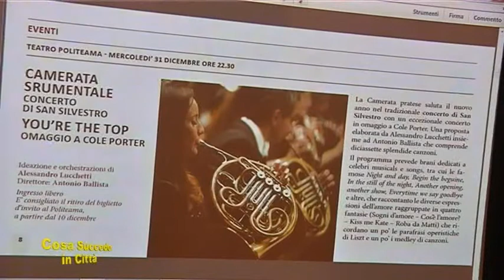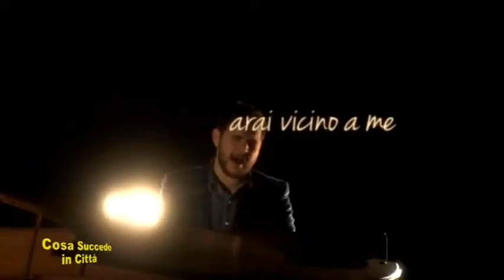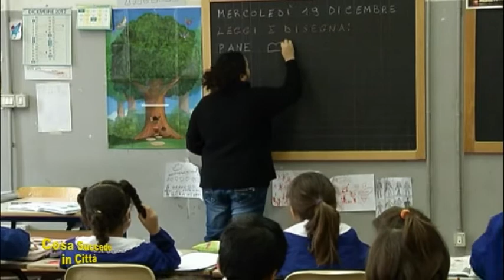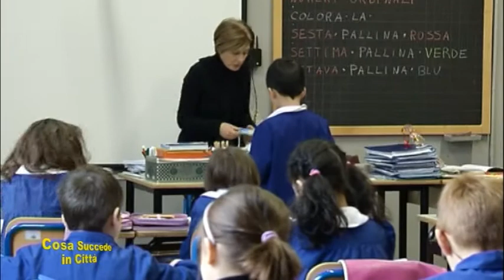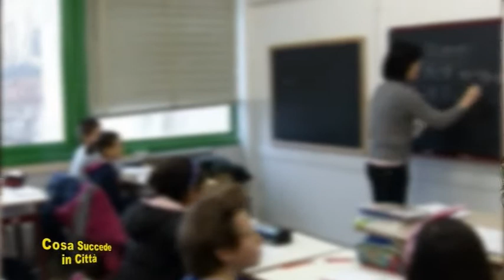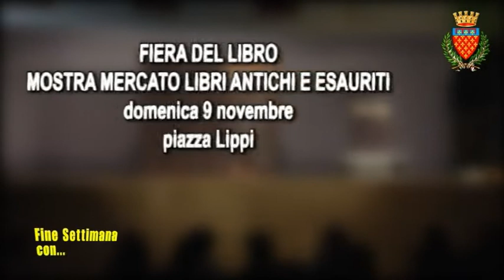Cosa succede in città. Puntata 10 - Comune di Prato - Prato Festival - Progetto "Autismo a scuola"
In questa puntata si parla del Prato Festival di Natale realizzato dall'assessorato alla Cultura del Comune e del progetto di inclusione "L'autismo a scuola" a cura dell'assessorato alla Pubblica Istruzione.